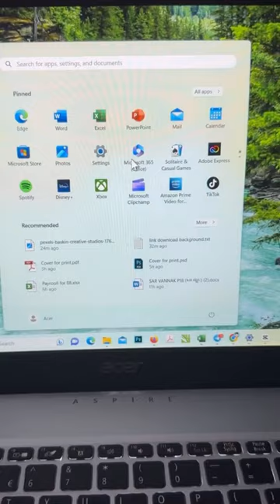Open the Start menu in computer with shortcut key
computer shorts
technology shorts
lesson computer shorts